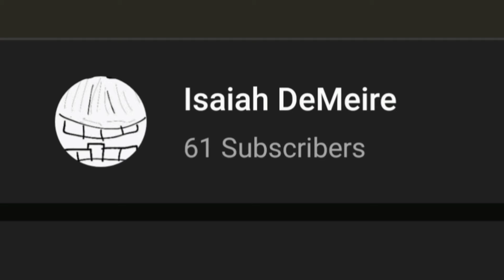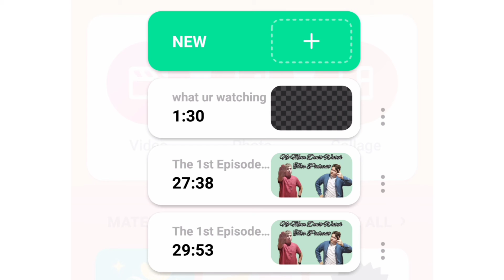I'm starting a podcast for some odd reason